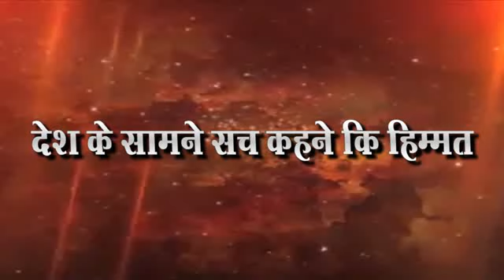रमाई महोत्सव 2019 मोठया आनंदात संपन्न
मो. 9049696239